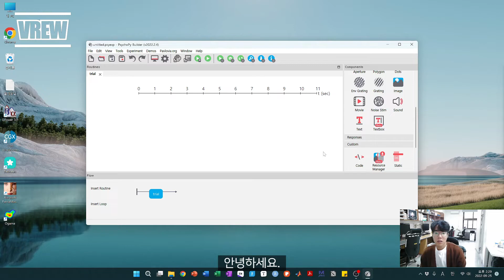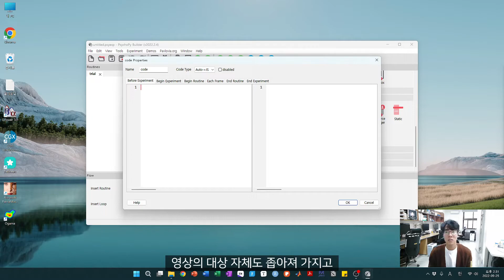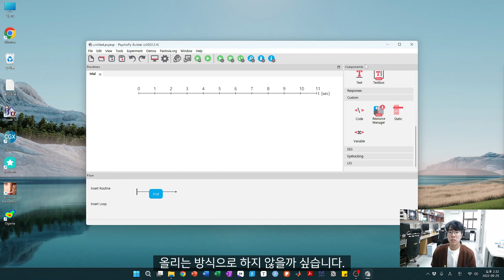강의 주제 잡기가 너무 어렵습니다 ㅠㅠ